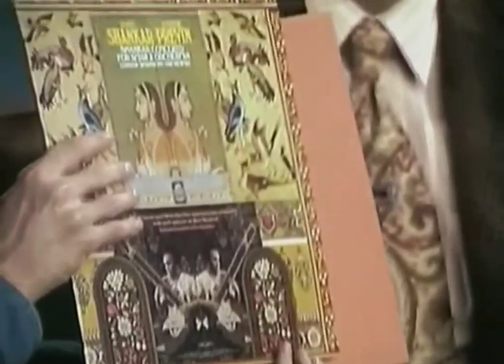George Harrison and Ravi Shankar • The Dick Cavett Show (Full Show, 1971)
George Harrison reflects on the Beatle days and talks about The Concert for Bangladesh album.  Ravi Shankar discusses the influence of Indian music toward western culture.  They both speak of the new film "Raga."

Featuring both performances from George Harrison and Ravi Shankar and the entire introduction and interview.